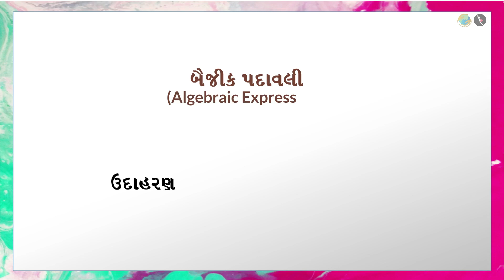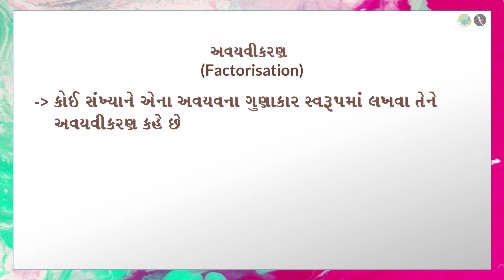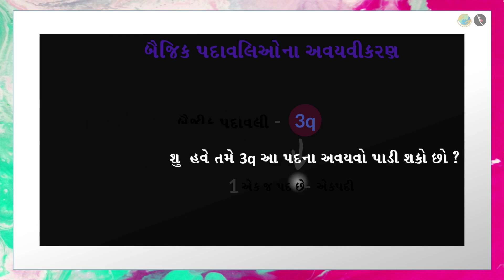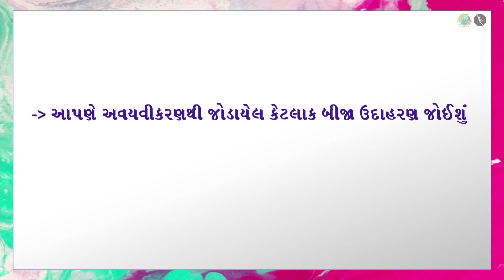અવયવીકરણનો પરિચય | ભાગ ૧/૩ | પ્રકરણ ૧૪ | ધોરણ ૮ | ગણિત | અવયવીકરણ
અવયવીકરણનો પરિચય | ભાગ ૧/૩ | પ્રકરણ ૧૪ | ધોરણ ૮ | ગણિત | અવયવીકરણ  | અવયવીકરણનો પરિચય | ધોરણ VIII | GCERT |

Meaning of factorization | Factorization | Grade VIII | GCERT | Algebra

In this video, we will introduce the concept of Meaning of factorization.

અવયવીકરણ About TicTac Learn - We firmly believe that education is the greatest equalizer of all!
drkrsf
krsf videos
ttl guj
ttl videos
TTL